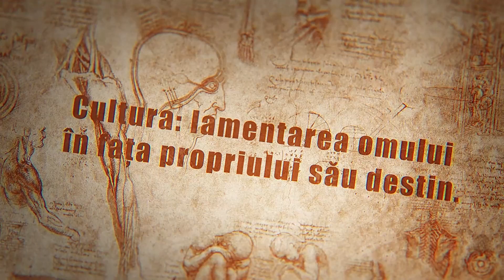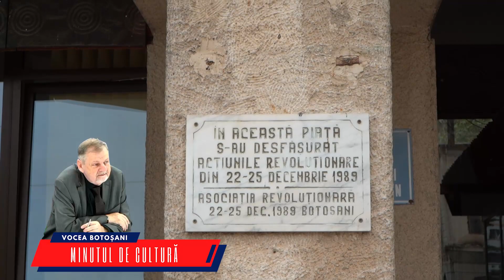Vocea Botosani – Minutul de Cultura EP20 – Val Guraliuc